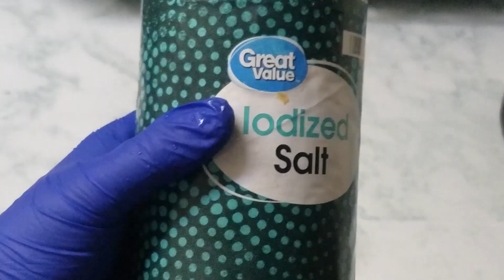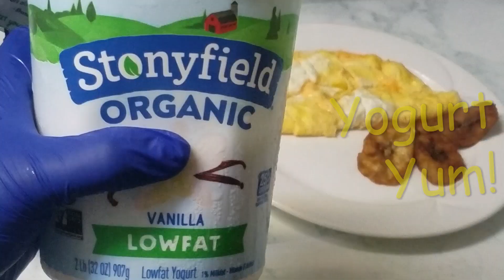7 Day toddler breakfast challenge||What is my secret ingredient?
Have you ever ran out of ideas to make breakfast for your kids? Well watch this video for 7 simple breakfast ideas that your toddler and you will enjoy. Enjoy this video and plz try these simple and delicious recipes.